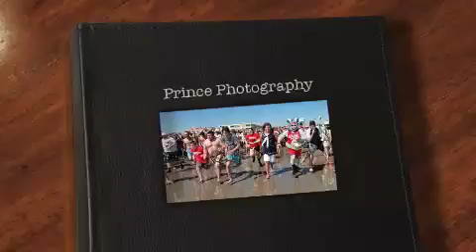Stone Harbor Shiver 2011 3 of 4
Stone Harbor Shiver 2011
Stone Harbor
Stone Harbor plunge